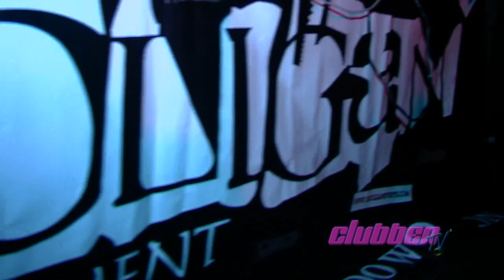NEW YEAR'S PARTY | CLUBBEN TV | HOOLIGAN ENTERTAINMENT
Last Day Saloon - Santa Rosa, Ca.